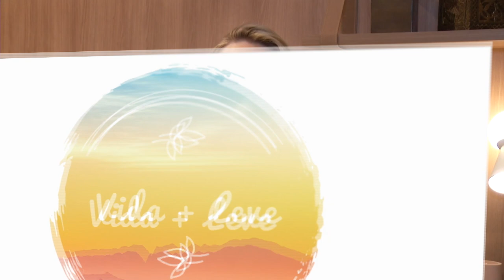Vida + Leve - Dra. Thais Mussi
Tire suas dúvidas sobre Tireoide com a Endocrinologista Thais Mussi